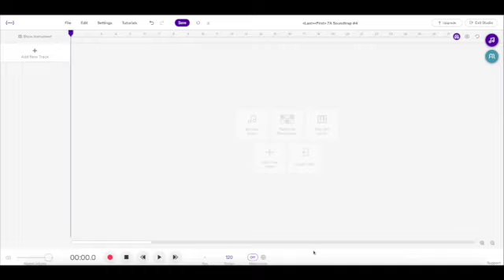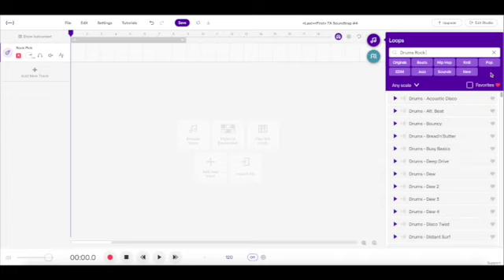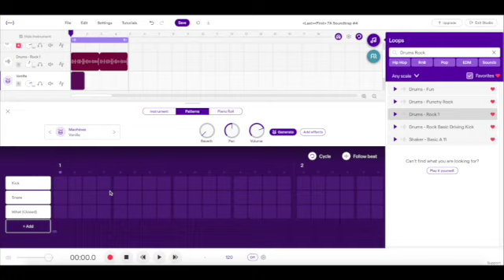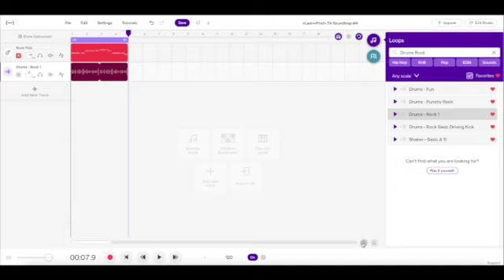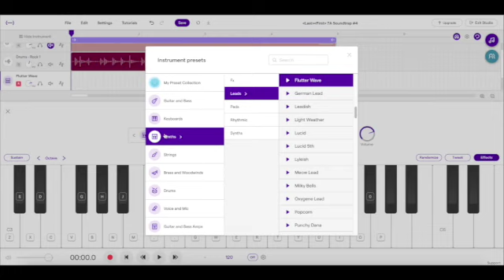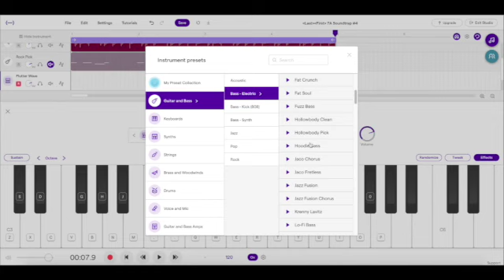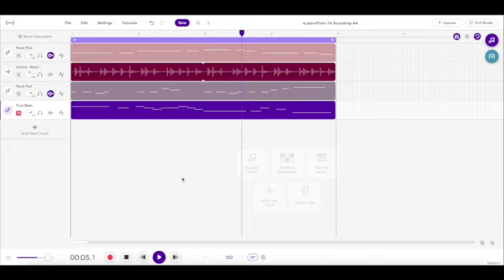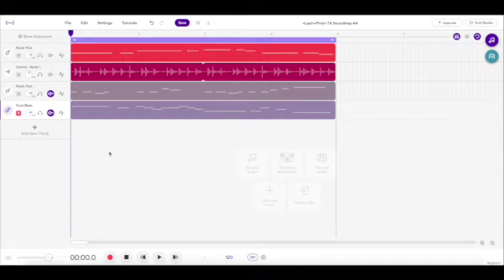Bass Lines in Real Time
This video is about Bass Lines in Real Time